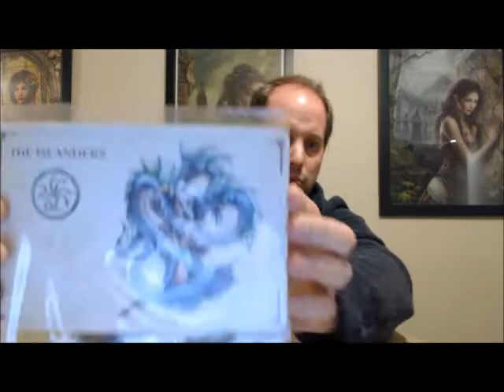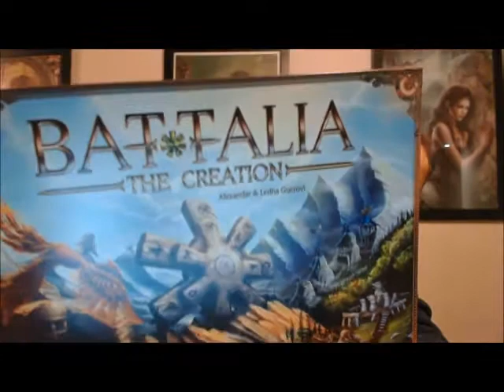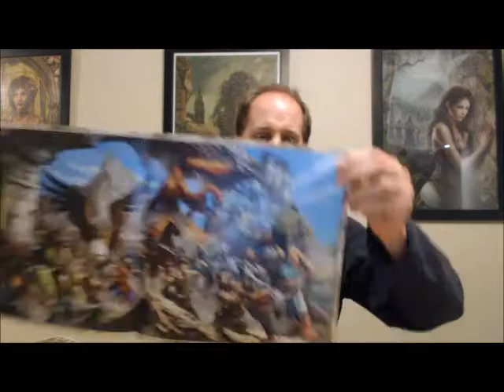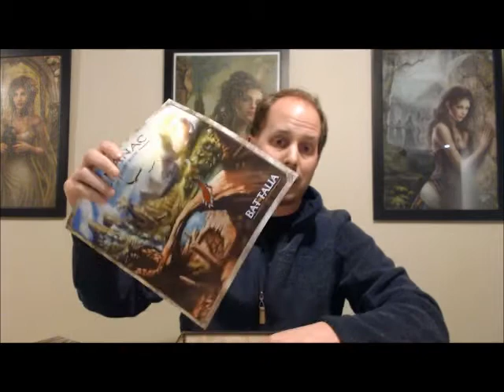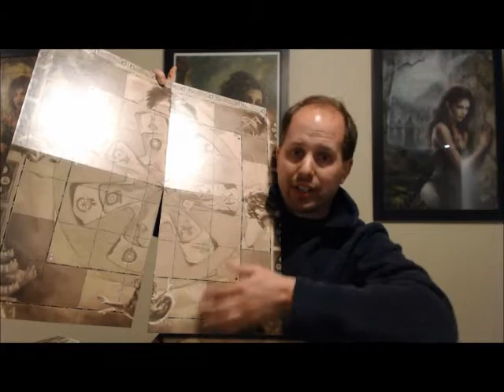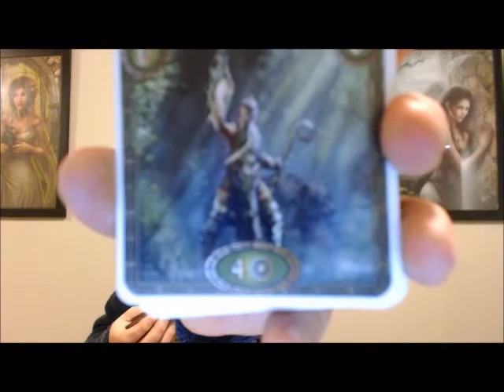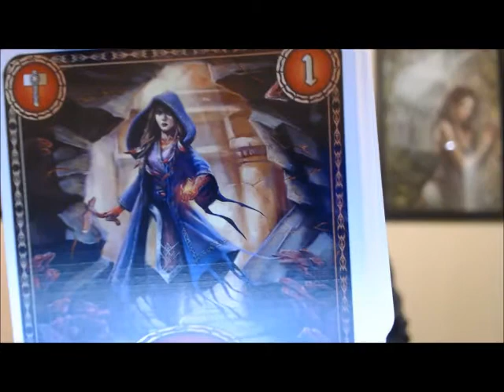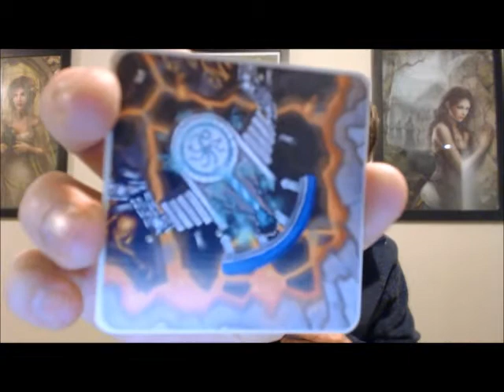BATTALIA: THE CREATION / UNBOXING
Jacob from Meeple Leaf Reviews Unboxes his latest kickstarter BATTALIA: THE CREATION!